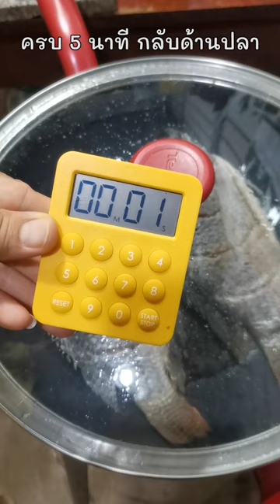ทำเมนูปลานิลแบบง่ายๆ แต่อร่อย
วิธีทำแบบง่ายๆ แต่บอกเลยว่าหอมมากและอร่อยมากด้วยจ้า